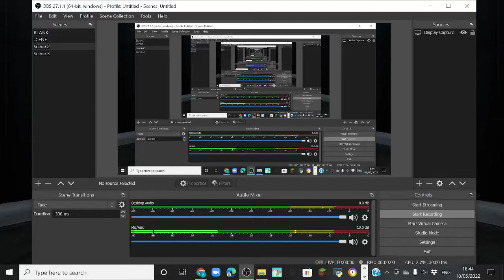Portal Cake Party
WHEN CAN I HAVE THE CAKE